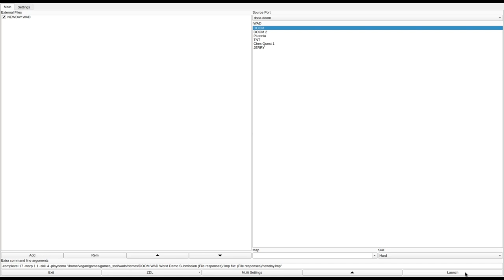DOOM 1 - NEWDAY.WAD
note: one secret is unobtainable.
played by vegan.
called "New Day" in the /idgames FTP.
created by Jason Whittington on September 10th, 1994.
from the .txt file included with the WAD:
"This is far from my first wad and my testers have told me that this is my best. It's pretty big with both big open areas and a few cramped rooms. It was designed with DEATHMATCH in mind from the beginning and features light switches in some rooms making your presence there obvious. The barrels are in places which may be nasty in deathmatch, and there are lots of interesting angles for attacks."